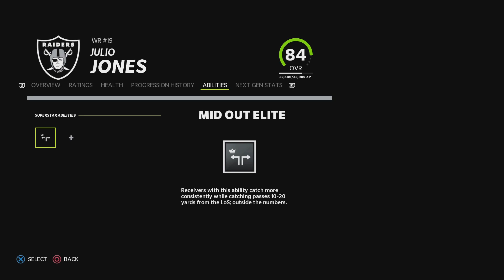Madden NFL 22 my raider franchise roster